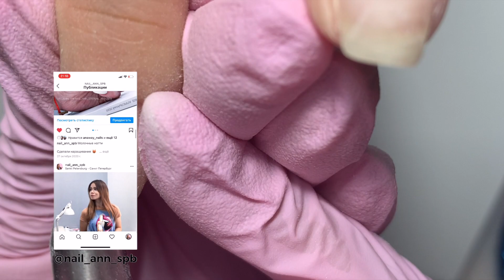Укрепление ногтей акриловой пудрой | Работа на клиенте | Секрет укрепления ногтей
В этом видео я расскажу вам, как я укрепляю ногти акриловой пудрой. Покажу наглядно, как выполняю укрепление ногтей акриловой пудрой на клиенте. Расскажу как избежать затеков гель-лака после укрепление ногтей акриловой пудрой.